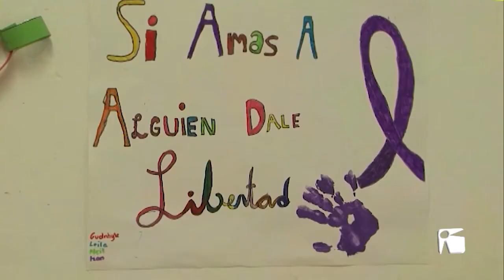25/11/2020 15 denúncies diàries per maltractaments a Balears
15 dones denuncien cada dia ser víctimes de violència per part dels homes a les illes balears. Aquest dimecres, 25 de novembre, s’ha celebrat el Dia Internacional per l’Eliminació de la Violència contra la Dona. Una xacra contra la que les institucions publiques, on avui han fet un minut de silenci, intenten lluitar. A l’arxipèlag balear han mort enguany tres dones a mans de les seves parelles.